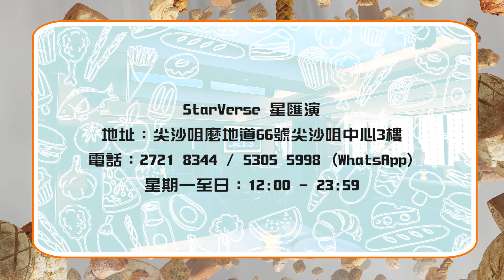阿仙自肥｜望住180度海景嘆Fusion菜 焗脆豬柳圈有驚喜抵讚 盼放寬防疫重現懷舊歌廊｜Channel C HK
利申，非廣告！
平時旁白師自肥得多，今次輪到阿仙自肥帶大家去食好西！Channel C較少做一些生活吃喝玩樂推薦，今次阿仙就試一試應邀去一個傳媒招待，到尖沙咀中心一間西餐廳StarVerse星匯演做試食體驗。詳情：

StarVerse 星匯演
地址：尖沙咀麼地道66號尖沙咀中心3樓
電話：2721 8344 / 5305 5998 (WhatsApp)
星期一至日：12:00 - 23:59